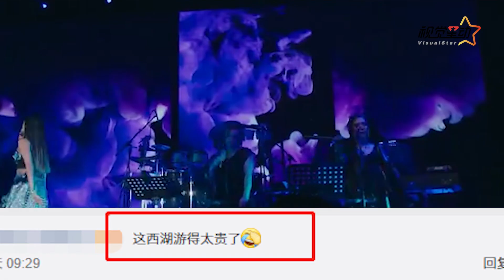吉克隽逸夜游想拍美照 结果手机掉湖里了慌张抱头